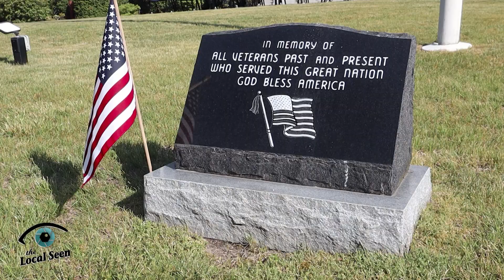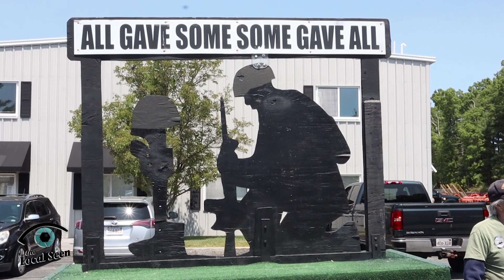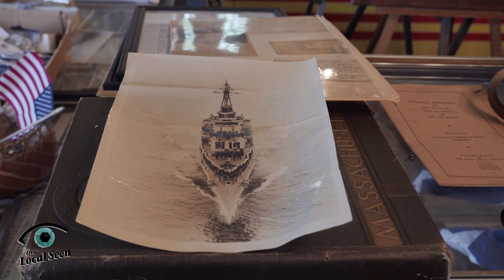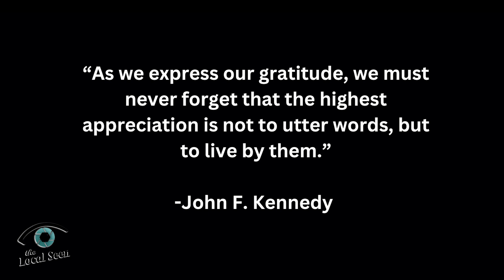VFW Post 1822 Veterans Talk with Students on the Local Seen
On May 24th, local veterans from VFW Post 1822 sat down with sixth grade students from Plymouth South Middle School to share their experiences and thoughts on the meaning of military service.

Veteran Field Trip OtLS
Featuring
Bob Davidson
Dennis M. Russell
Colleen White
Emma Ayers
Landon Goodwin
Gabriel Pleet
Jasen Borsari
Ken Medeiros
Harry Titus
Mark Sullivan

Producer
Tiff Phillips

Camera
Max Berger

Editor
Max Berger